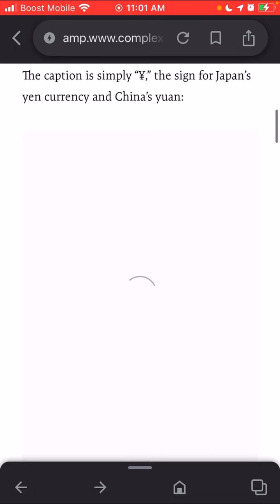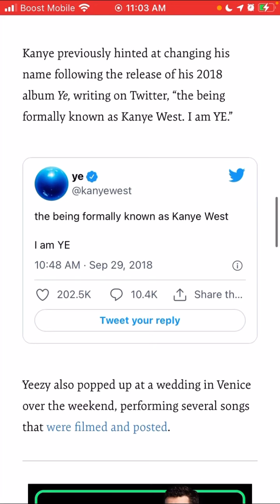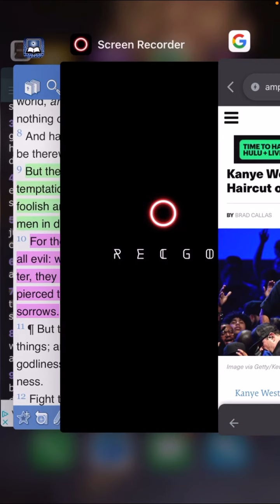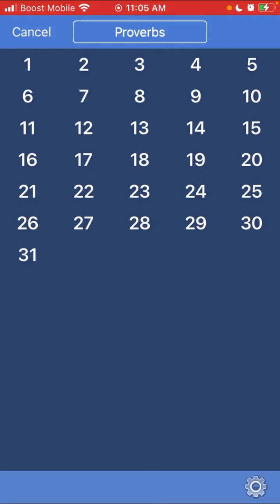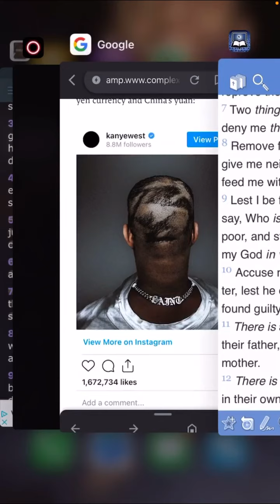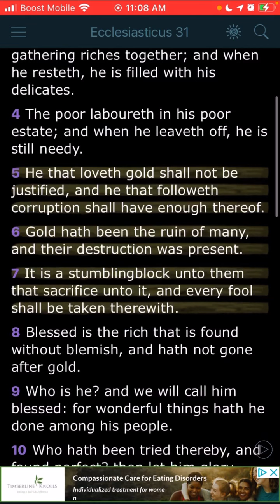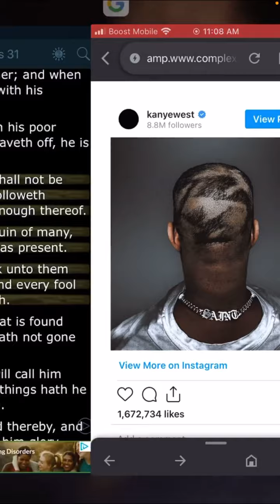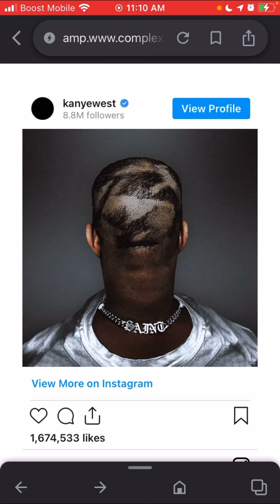Kanye Lost His Damn Mind.. OFFICIALLY 🤦🏾‍♂️💈